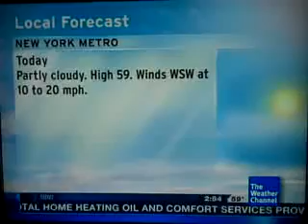IntelliStar Jan. 7, 2012 2:54pm